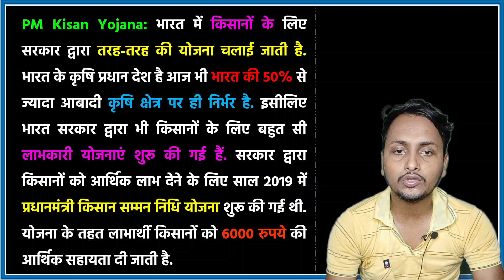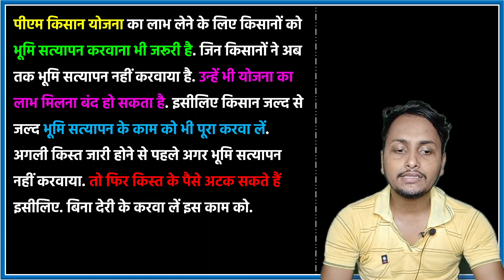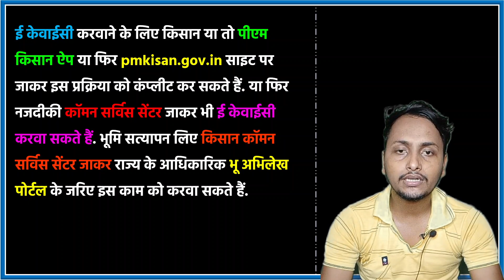किसान बिल्कुल न करे ये गलती वरना अटक जाएगी किस्त | PM Kisan New Update | PM Kisan E-Kyc kaise kare ?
Topic Covered :-
pm kisan online correction kaise karen
pm kisan
किसान
kisan samman nidhi ki detail kaise update karen
पीएम किसान 18 किस्त नहीं मिली क्या करे ?
kisan samman yojana ka paisa kaise check kare